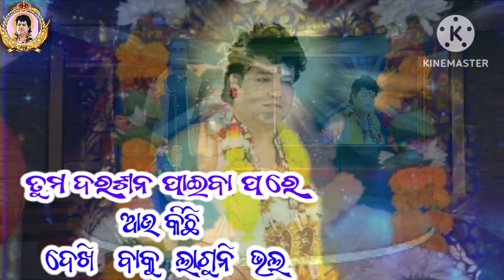Tuma Darasana Paiba Pare || Au Kichi Dekhibaku Laguni Vala || Rabi || Heart Touch Bhajan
Represent Song : Tuma Darasana Paiba Pare .
Au Kichi Dekhibaku Laguni Vala.

Singer : Rabindra Kumar Dash

Camera : Debendra Kumar Roul ( Bada Bhai )

odia bhajan
odia sad bhajan
odia all songs
Prabhu Sarathi Bhajan
sarathi dev bhajan
Sri Mad Sarathi Dev
Prabhu Sarathi Dev Bhajan
New Bhajan
odia bhajan song new
odia new bhajan
odia super hits bhajan
bhaba binodia prabhu sarathi bhajan